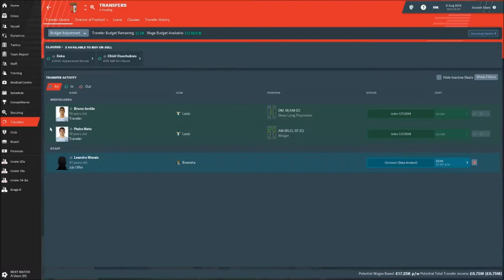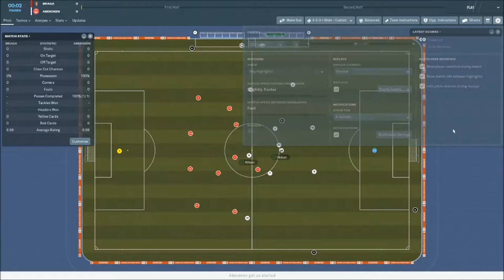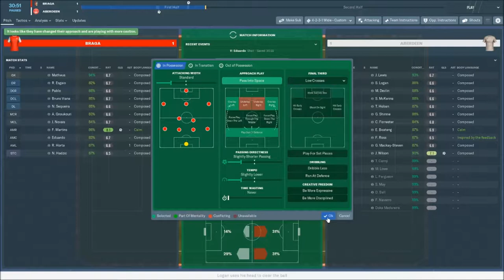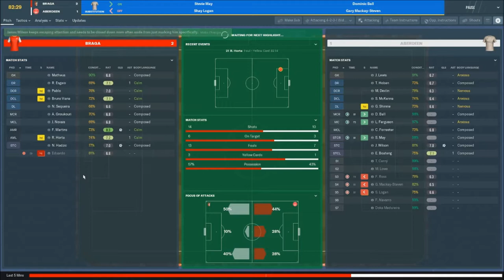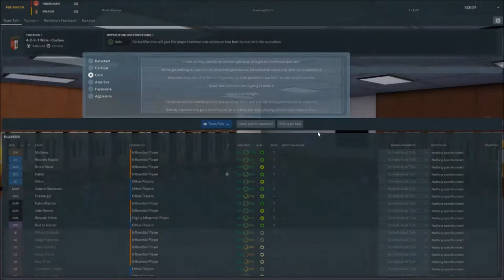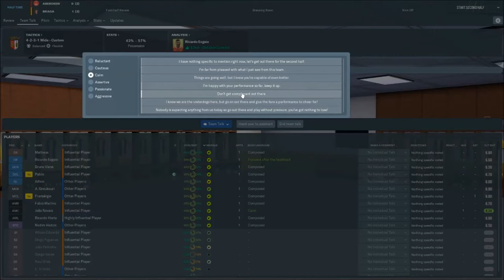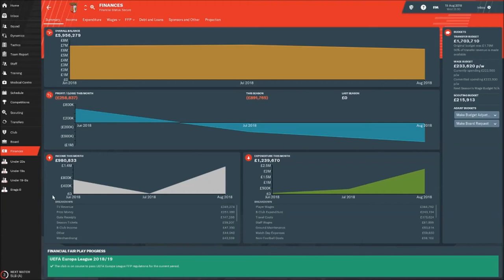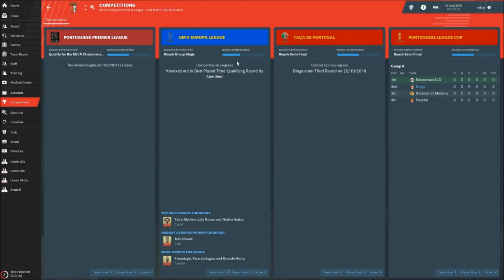Football Manager 2019 Braga Part 1 The worst start ever!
Yo guys what is going on its time to kick of this Braga save with the Europa league qualifiers. Can we pick up a winf against Aberdeen?